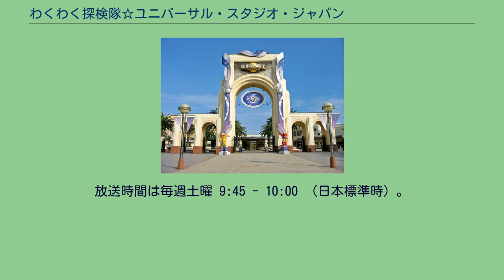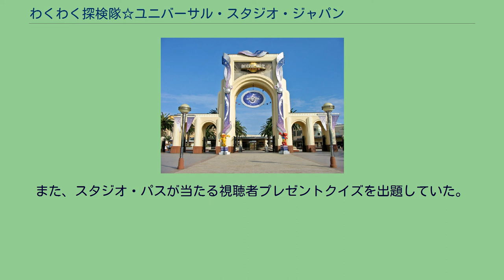わくわく探検隊☆ユニバーサル・スタジオ・ジャパン